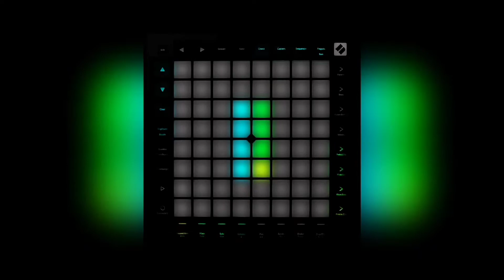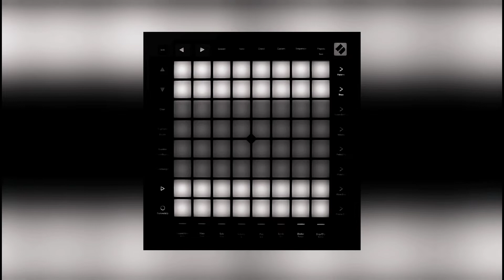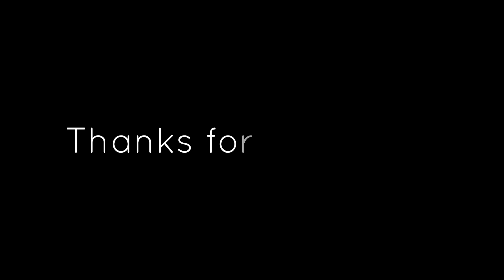Tokyo Machine - ROCK IT (Unipad Remake)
Hello Again... 👀🔥

This time I came up with a special video! This Remake project was made by my friend Axux and I thank him for making this amazing project!